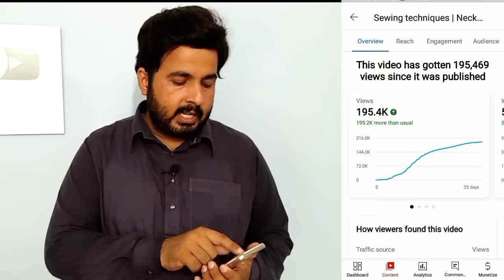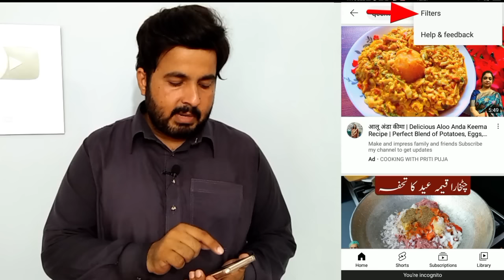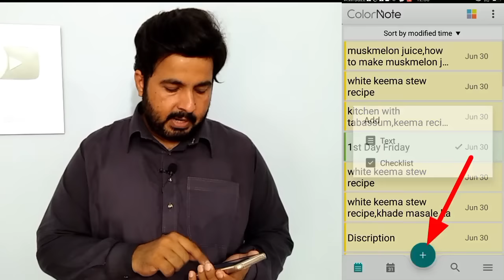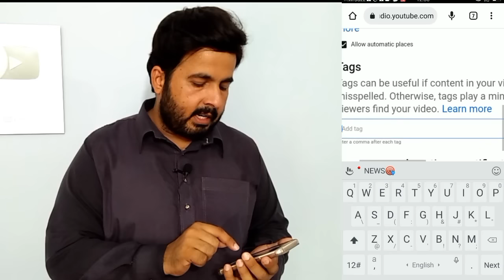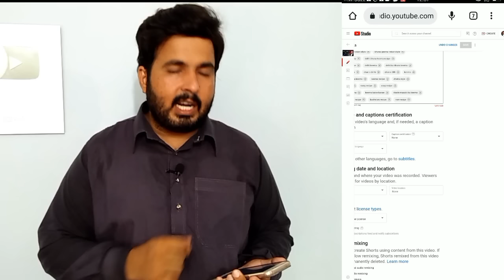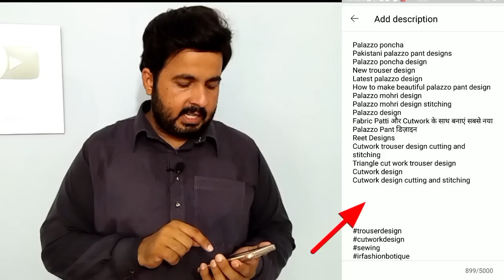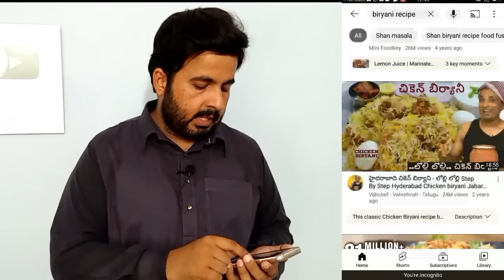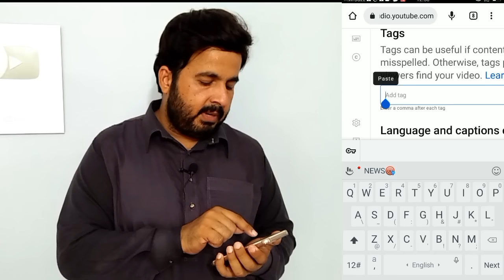seo kaise kare youtube video par | Youtube seo karne ka sahi tarika | Youtube video seo full course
Seo Kaise Kare 2023 | YouTube Seo Karne Ka Sahi Tarika | YouTube Video Seo 2023

This video is about:

seo
youtube seo
video seo
how to rank youtube videos,seo kaise kare youtube video
Seo 2023
Seo kaise kare in hindi
video ko seo kaise karen
how to do seo of youtube

Mr seo
Youtube seo karne ka sahi tarika
Seo youtube
What is seo in youtube
Seo youtube video
Seo kaise karte hain
Youtube video seo 2023
Youtube ka seo kaise kare
Yt seo
Seo kaise kare 2023 youtube
Seo karne ka sahi tarika
Seo kaise karen
Video seo kaise kare 2023 video viral kaise kare
youtube course
seo for youtube
seo full course 2023
youtube seo tutorial
seo course
seo video.

youtube seo course youtube seo course 2023
blog seo kaise kare
how seo youtube videos,seo video youtube
how to grow youtube channel
sco youtube channel
seo of youtube videos
seo yt
youtube sco 2023
seo full course 2023 in urdu
seo course for beginners
seo tutorial for beginners 2023
seo tutorial for beginners full course
seo tutorial for beginners step by step
seo kaise karna hai
youtube video seo kaise kare 2023
youtube seo kaise karte hain
youtube video seo karne ka sahi tarika
youtube video me seo kaise blog ka seo kaise kare.

This video is maked by:

iftikhar ahmad chheena
iftikhar ahmed cheena
iftikhar ahmed
iftikhar
chheena
cheena